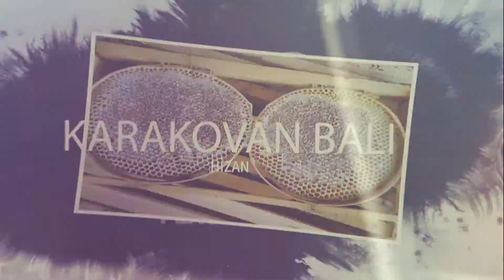Bitlis'e Gelmek İçin 13 Neden!